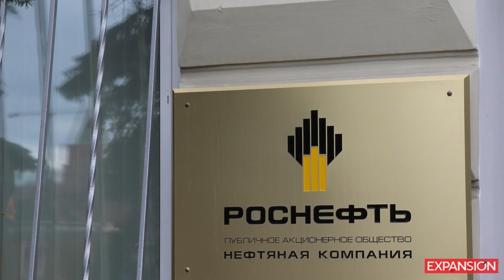Estas son las razones por las que China, Rusia y Turquía apoyan el régimen de Nicolás Maduro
Un historial de acuerdos, préstamos, negociaciones y otros intereses mantiene el apoyo de estas naciones al actual presidente.